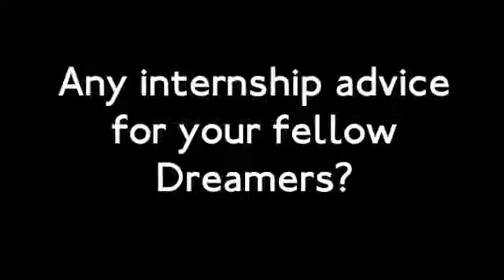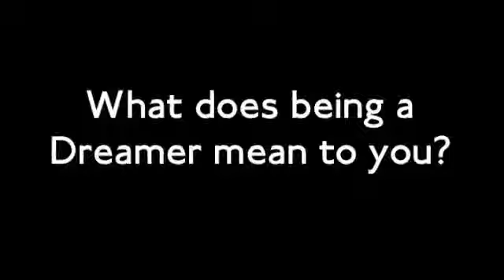Dreamer Spotlight 6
London Summer Internships Program by Dream Careers